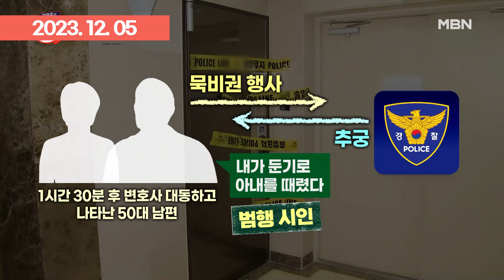둔기로 아내 살해한 남편의 충격 실체…유명 로펌 변호사였다 | 이슈픽 zip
- '아내 살해' 대형로펌 출신 변호사 구속…법원 ＂도주 우려＂ (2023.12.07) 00:00
- 말다툼 끝 '아내 살해 혐의'…대형로펌 출신 변호사 구속 갈림길 (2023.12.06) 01:00
- 김명준의 뉴스파이터-둔기로 아내 살해한 변호사…사라진 1시간 30분의 행적은? (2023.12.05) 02:20